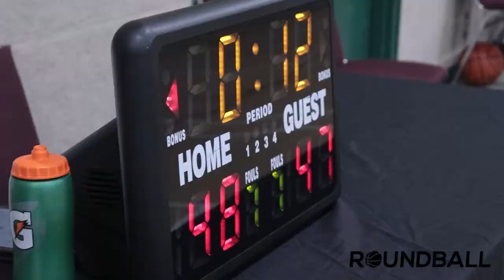2022 Surrey Summer Comp - BGDK vs TMC - Round Ball BC Men's League